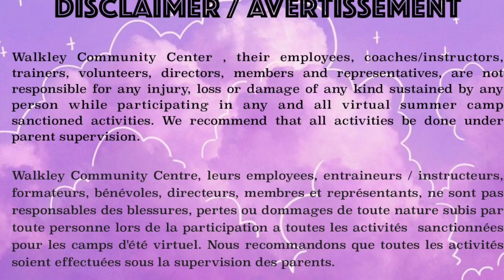Tik Tok #2 "Crank That" Tutorial/Tutoriel (Cheetos week/semaine 5)